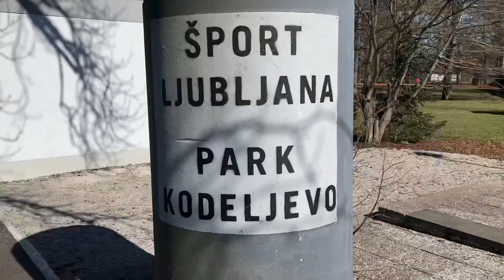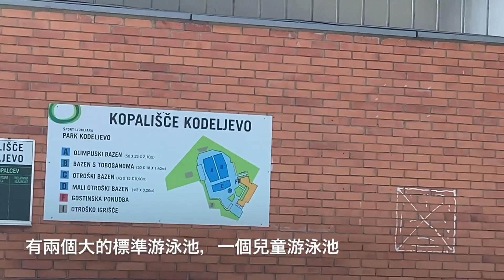Kodeljevo Sports Park - Ljubljana 粵語 中文字幕 15/3/2021 Mika Sato 佐藤美嘉